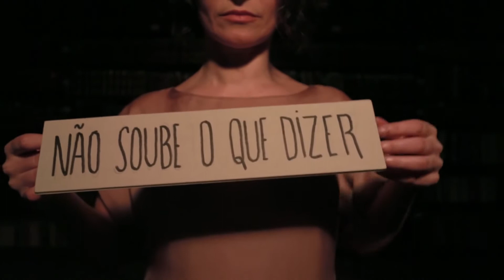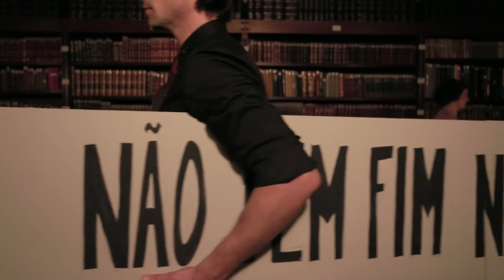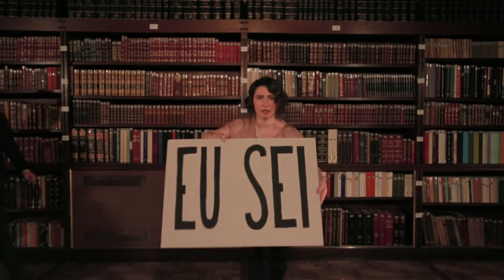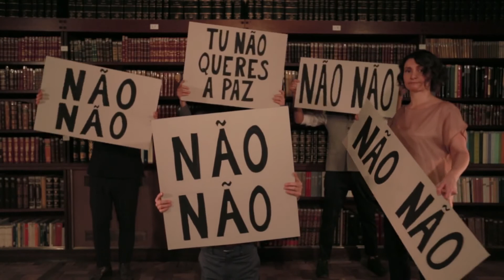Clã - A Paz Não Te Cai Bem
A PAZ NÃO TE CAI BEM

Ideia original: Hélder Gonçalves, Manuela Azevedo e Victor Hugo Pontes
Realização e coreografia: Victor Hugo Pontes
Câmara e finalização video: Simone Almeida
Iluminação: Wilma Moutinho
Construção de dispositivos cénicos e assistência na rodagem: Emanuel Santos
Maquilhagem: Ricardo Pedro
Hair styling: Manu, para Anjos Urbanos
Figurino: Osvaldo Martins
Calçado (homens): Cohibas

Filme rodado na biblioteca do Ateneu Comercial do Porto, a 25 de Fevereiro de 2014.

Agradecimentos:
À Direcção do Ateneu Comercial do Porto, pela cedência do espaço e toda a colaboração.
À simpática Manuela, bibliotecária do Ateneu, por toda a paciência e ajuda durante a rodagem do filme.